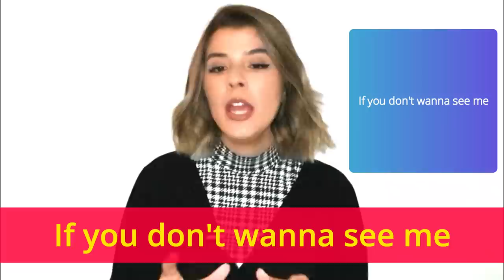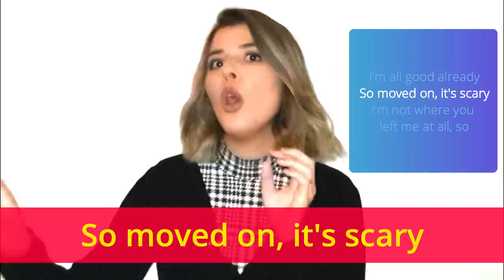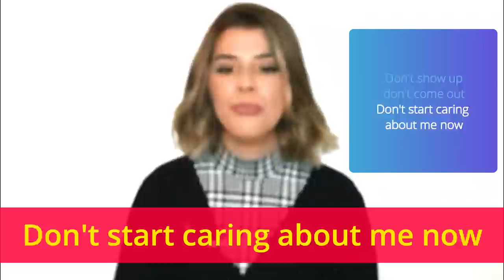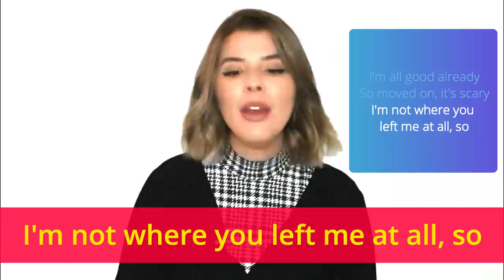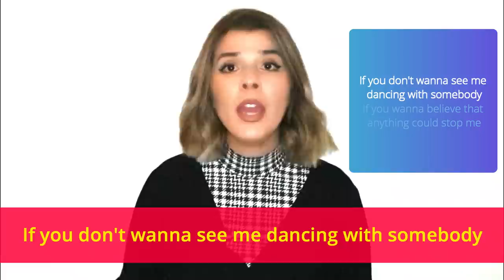Como Cantar Don't Start Now - Dua Lipa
Aprenda Como Cantar Don't Start Now - Dua Lipa